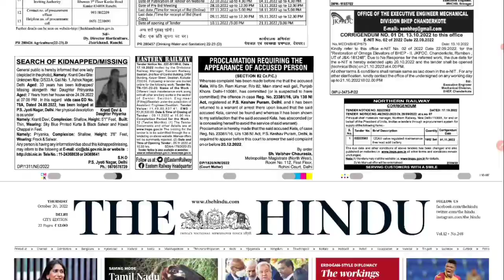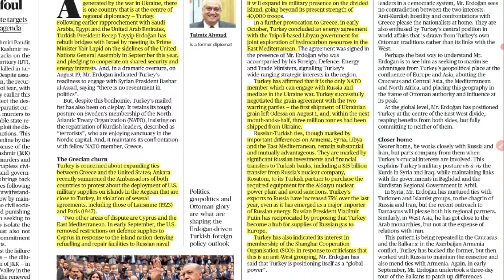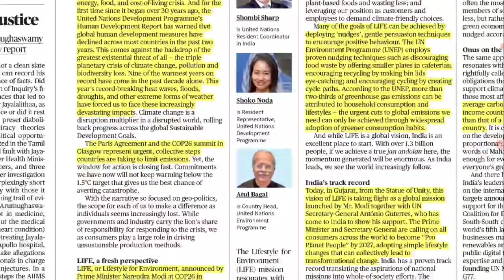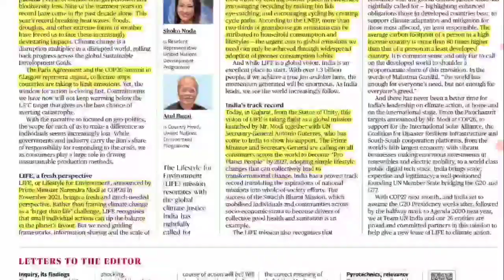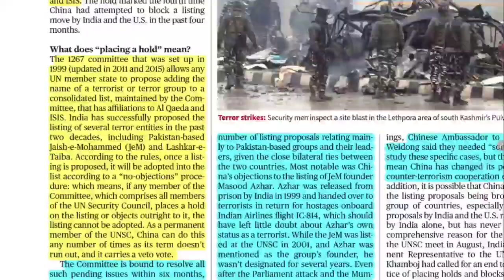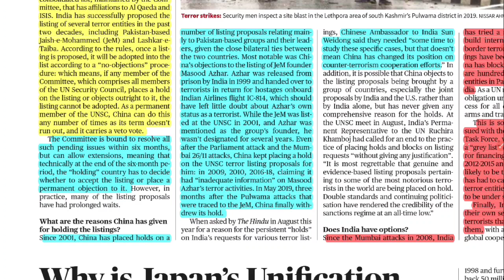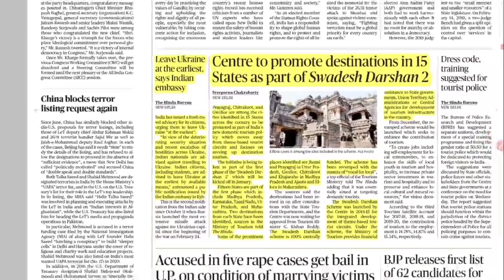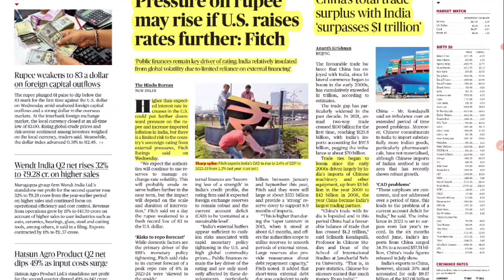The Hindu Newspapers Analysis by Pradhum Kumar || 20th October 2022 || The Study Tech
• Objective Question
• Exam Preparation